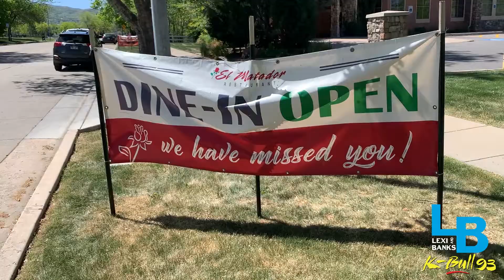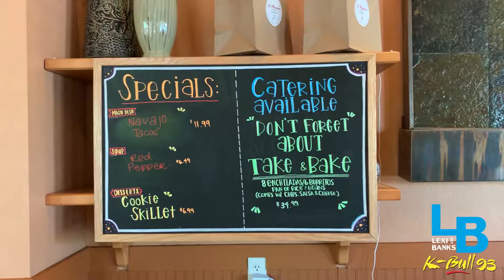Tacos and the City El Matador Bountiful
Lexi & Banks are on the hunt for the best tacos on the Wasatch Front. In honor of Bountiful week, for Show Us Your Hometown, they went to El Matador Restaurant and had some Tex Mex tacos...and everything else in the restaurant. Find out how delicious and fun this family restaurant is.